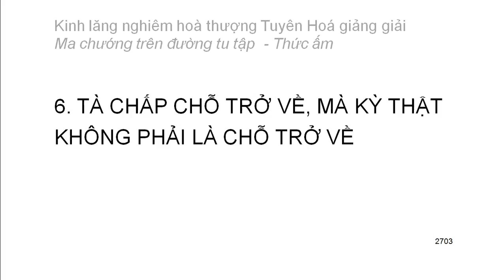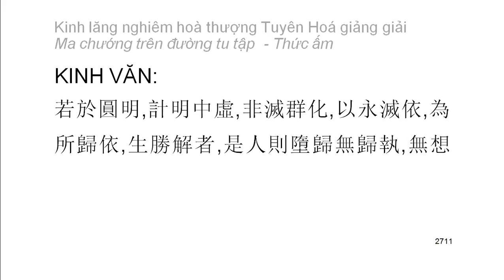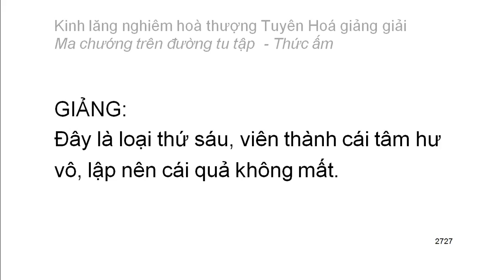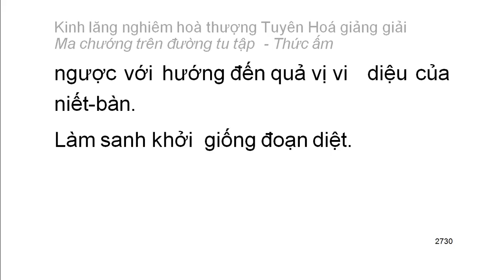[Ngũ ấm ma] Kinh Lăng Nghiêm - HT Tuyên Hoá giảng - Thức ấm: D6. Tà chấp chỗ trở về (147)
Mười cảnh giới của thức ấm:
1. Chấp có nguyên nhân chân thường
2. Tự chấp có năng lực nhưng thực sự không phải năng lực
3. Tà kiến về cái không phải thường mà cho là thường
4. Tà kiến về vật có tri giác và không có tri giác
5. Tà chấp về cái không sanh mà cho là sanh
6. Tà chấp là chỗ trở về mà kỳ thật không phải là chỗ trở về
7. Tà chấp về tham đắm cái không thể tham đắm
8. Tà chấp về cái chân thật mà thực sự không phải chân thật
9. Định tánh thanh văn
10. Định tánh duyên giác
Playlist trọn bộ:
Kinh lăng nghiêm hoà thượng Tuyên Hoá giảng giải: